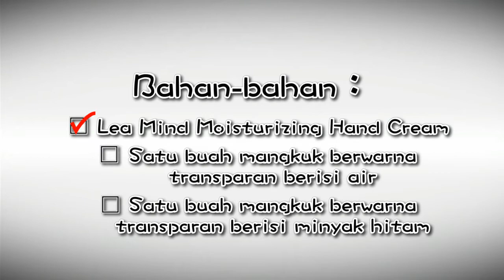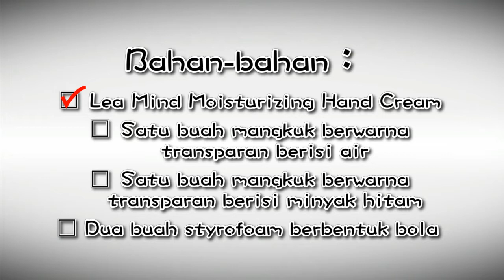Lea Mind Moisturizing Hand Cream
LeaMind Moisturizing Hand Cream bekerja seperti sarung tangan yang tidak terlihat untuk melindungi tangan Anda dari bahan kimia dan iritan seperti deterjen, zat pemutih, desinfektan, minyak, gemuk, cat, tanah, dan pupuk. Hand cream ini juga bisa mengurangi aroma tidak sedap yang disebabkan oleh makanan yang berbau tajam seperti bawang putih, bawang merah, ikan, dan udang. Selain dapat meningkatkan kemampuan proteksi alami kulit, LeaMind Moisturizing Hand Cream juga sangat bagus dalam menjaga kelembaban kulit tanpa menyebabkan rasa berminyak atau lengket pada tangan. Tidak seperti hand cream lainnya, LeaMind Moisturizing Hand Cream tidak mudah hilang saat dibilas atau setelah mencuci tangan. Untuk mendapatkan perlindungan sepanjang hari, oleskan kembali setiap 2 sampai 3 jam.